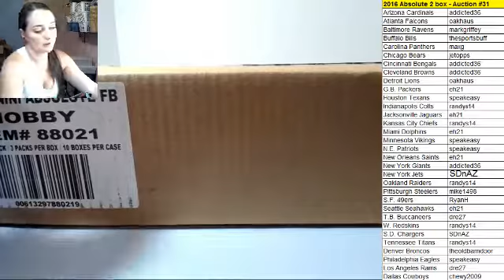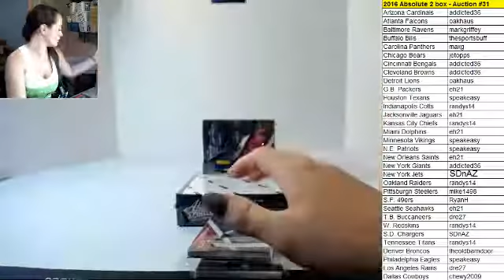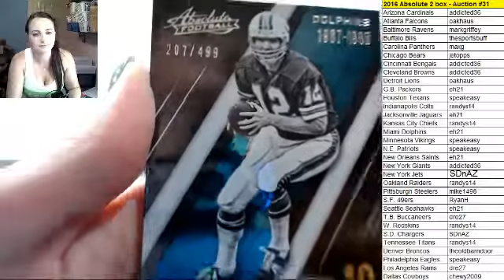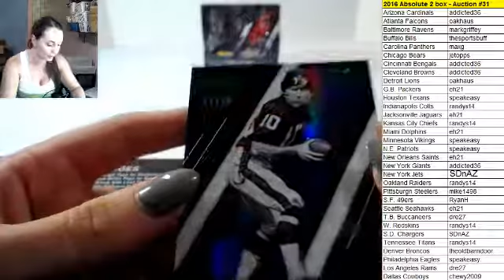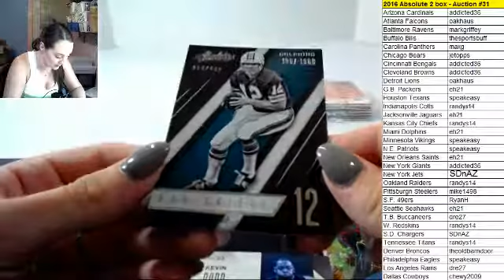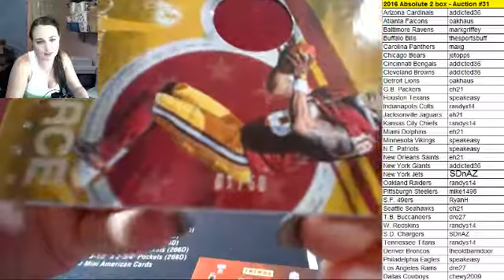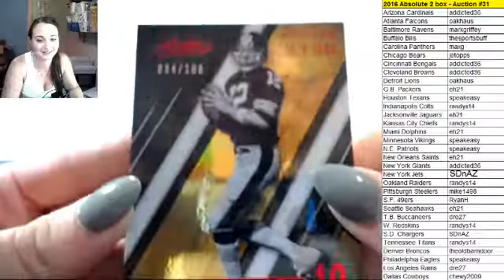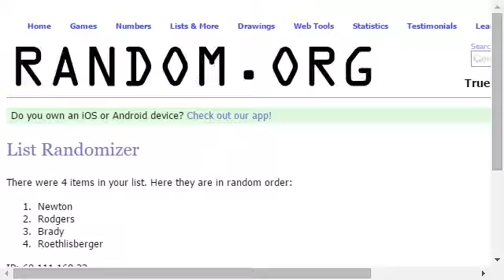#31 - 2016 Absolute 2 box auction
Break #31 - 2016 Panini Absolute Football
2 box PYT Auction